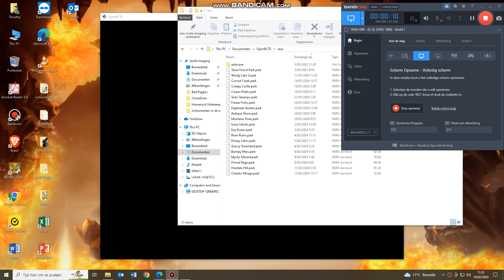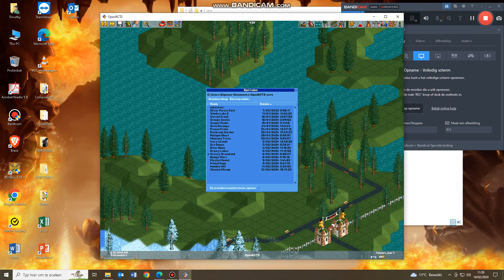Showcasing new Scenarios